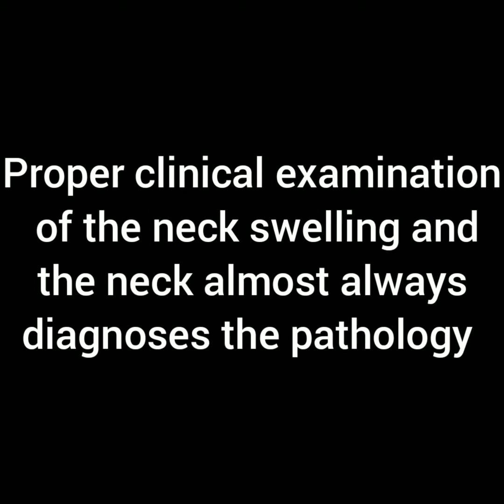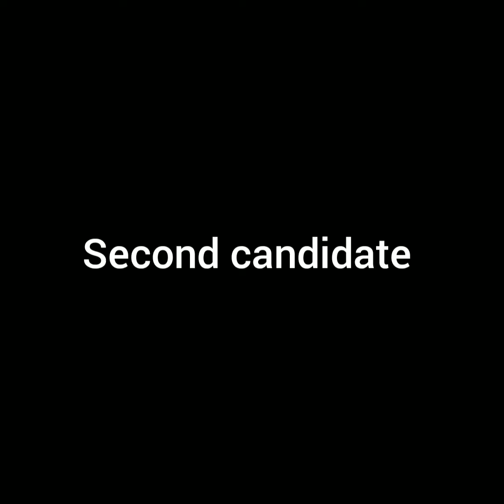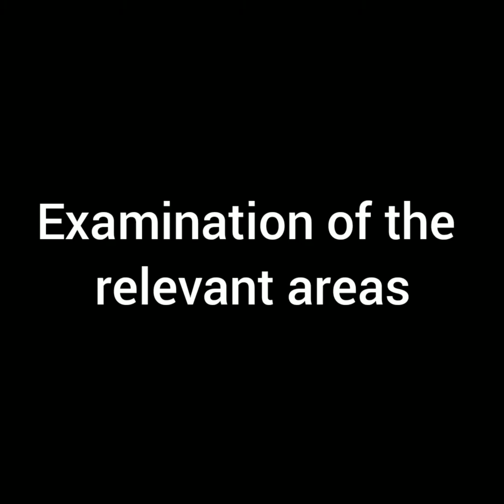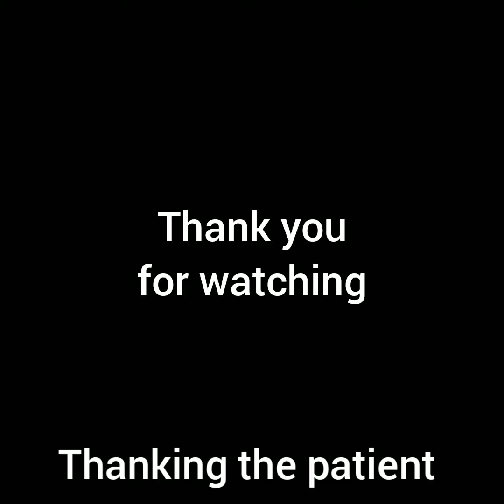NECK Part-7; CLINICAL EXAMINATION OF NECK